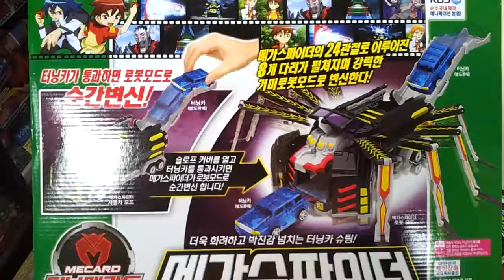터닝메카드 메가스파이더